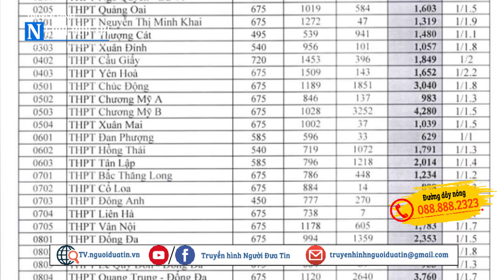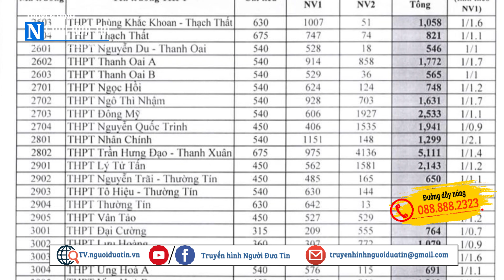Hà Nội chính thức công bố số lượng tuyển sinh vào lớp 10 các trường công lập